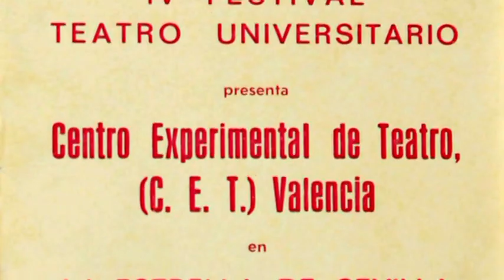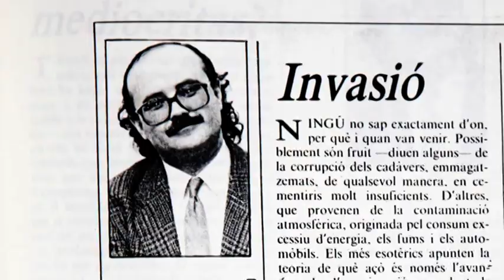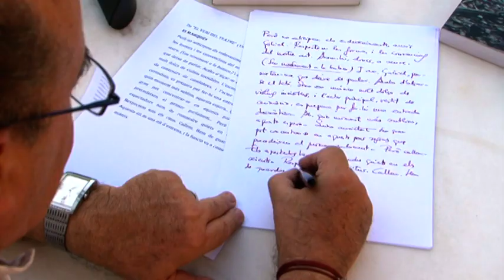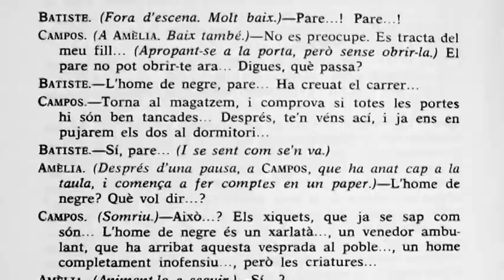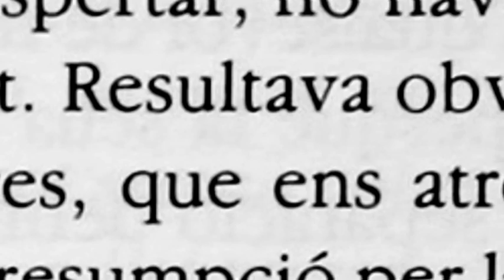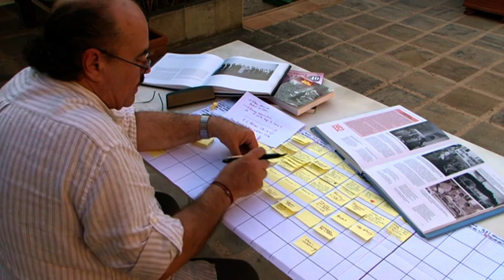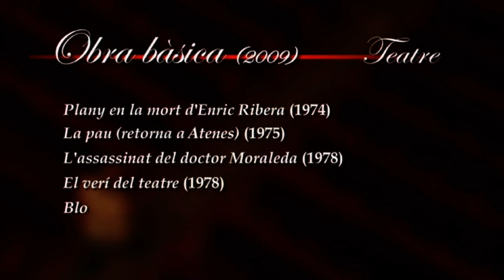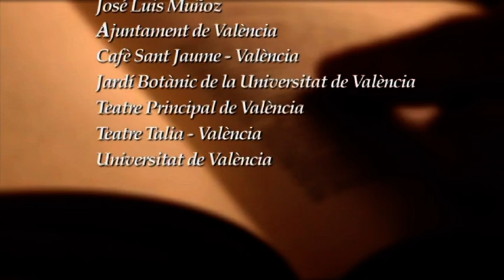Veus literàries amb Rodolf Sirera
Rodolf Sirera (València, 1948) la seva trajectòria professional, de més de quatre dècades, s'ha desenvolupat en diversos camps de l'àmbit teatral: autoria, adaptació, traducció, crítica, investigació, gestió cultural, etcètera. És considerat un dels autors més importants del teatre en català del segle XX i l'intel·lectual teatral més influent del País Valencià. Ha escrit més de quaranta obres, algunes d'elles amb el seu germà Josep Lluís. Ha adaptat Albert Camus, Eduard Escalante, William Shakespeare o Henrik Ibsen. A partir de 1995 incrementa la seva producció de guions, principalment de telesèries, amb productes de gran èxit com ara Nissaga de poder (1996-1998), El súper (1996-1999), Temps de silenci (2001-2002) o Amar en tiempos revueltos (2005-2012). És soci de l'Associació d'Escriptors en Llengua Catalana.

La col·lecció «Veus literàries» de l'AELC dona a conèixer algunes de les veus literàries més emblemàtiques de la literatura catalana contemporània. És un projecte que es va dur entre 2005 i 2010 en DVD i que l'Associació recupera ara al seu canal de YouTube. Enregistra què pensen i què han viscut, quines són les seves passions i com han construït la seva obra. Presenta cada autor en el seu entorn personal i literari i els objectes i el món en què viuen.